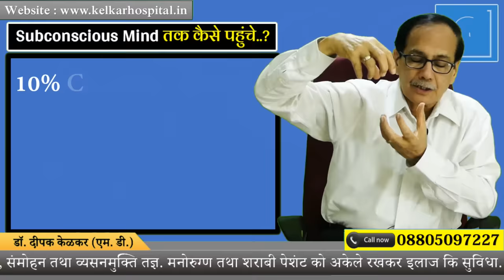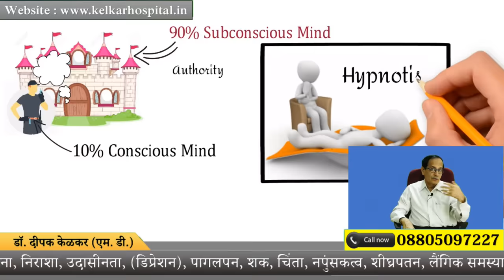Subconscious Mind 5 ways to reach it अचेतन मन तक पहुँचने के ५ रास्तेंDr Kelkar Mental Illness ed pe